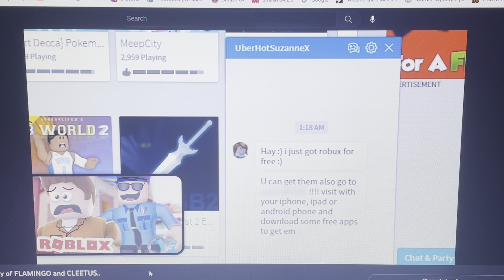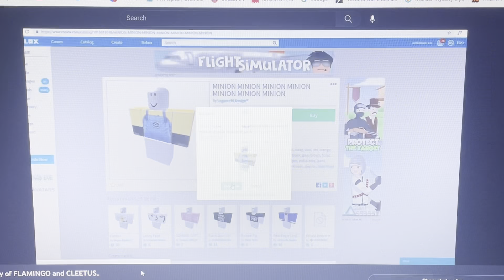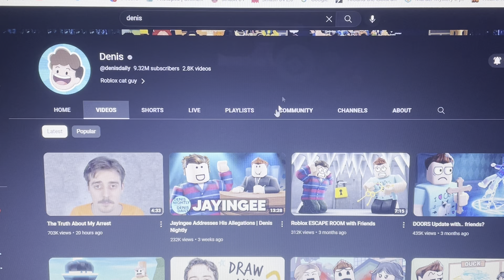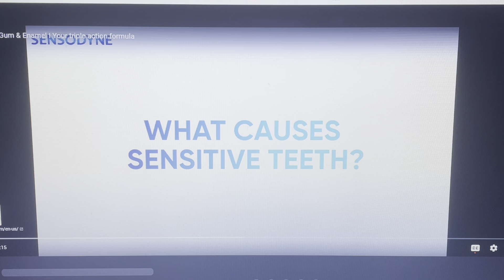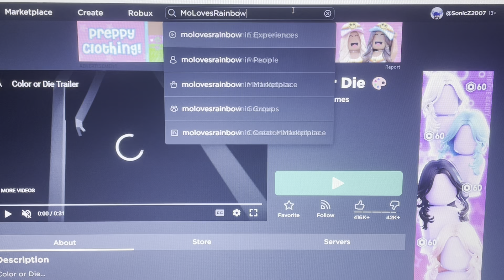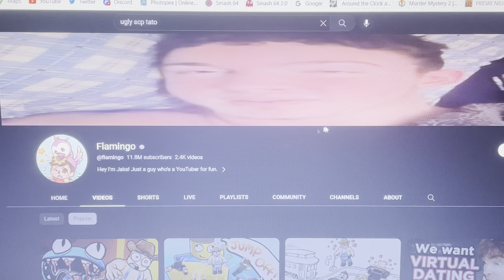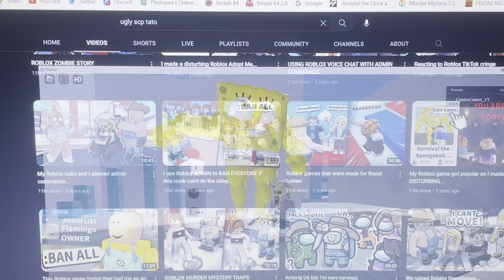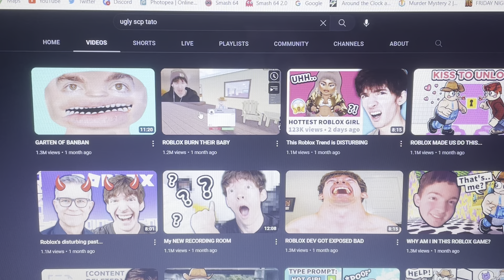THE ORGIN OF CLEETUS (2017 - 2019)